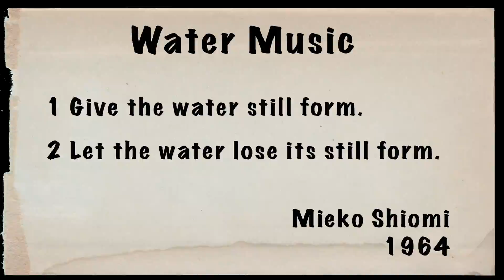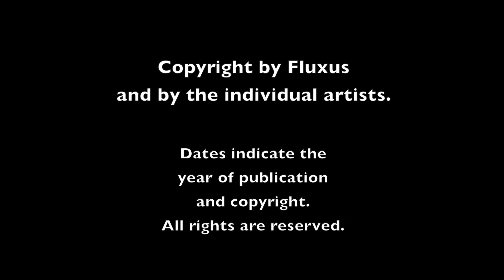Water Music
Mieko Shiomi

1. Give the water still form.
2. Let the water loose its still form.

1964

Event score from the Fluxus Performance Workbook (ed. Ken Friedman, Owen Smith & Lauren Sawchyn; Performance Research e-Publications, 2002)